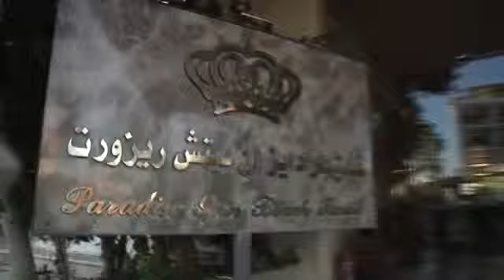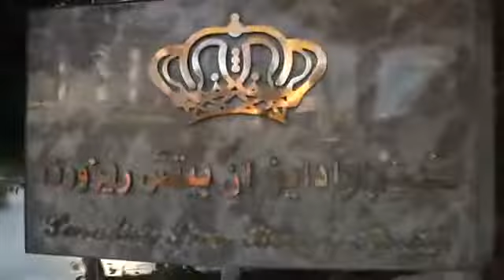Paradise Inn Beach Resort Maamoura - fendeq.com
حــجــز فنادق Alexandria
fendeq.com - العالم صار بيدك أرخص. أسهل. أسرع لا تدور